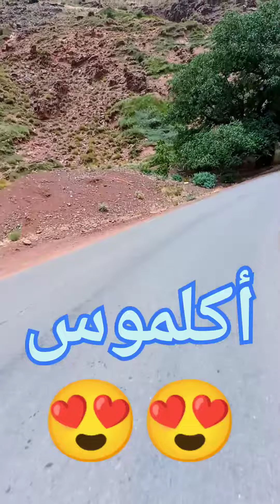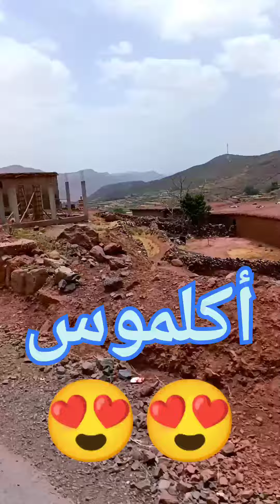طريق ورززات مراكش بالضبط أكلموس شاهد روعة الطريق